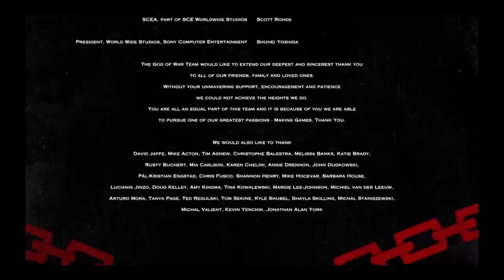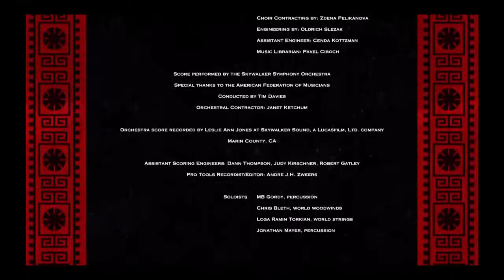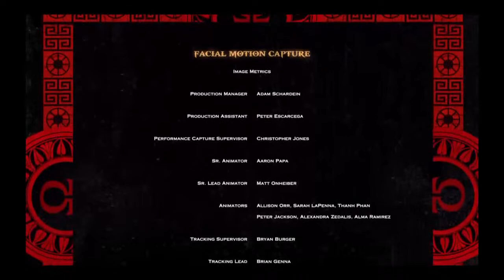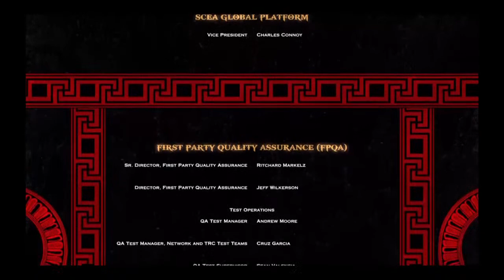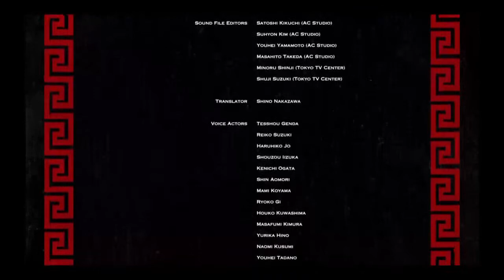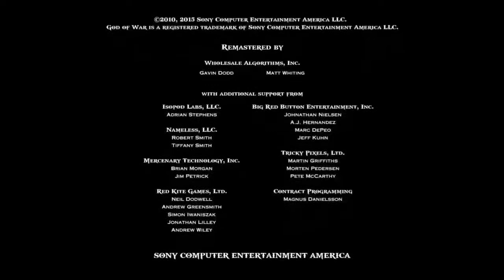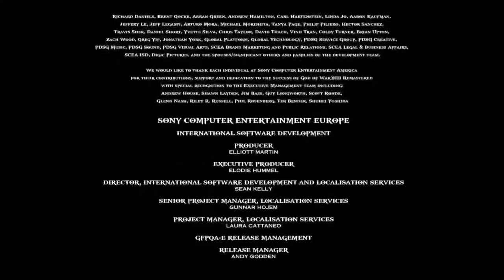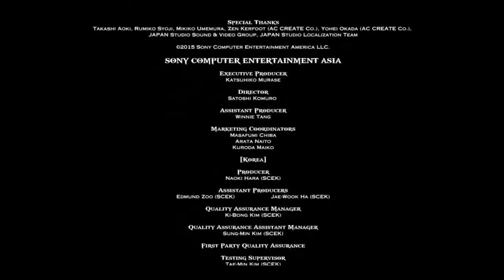all the way to the realm, titan mode (easy mode)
معليك